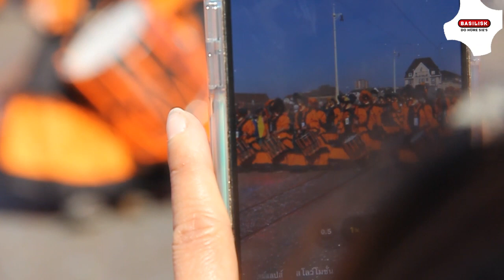Fasnacht 2022 - die Highlights der «drey scheenschte Däg»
«Es basst no!» - die Basler Fasnacht 2022 war ein voller Erfolg. Basilisk liefert Ihnen die eindrucksvollsten Bilder und schönsten Emotionen.